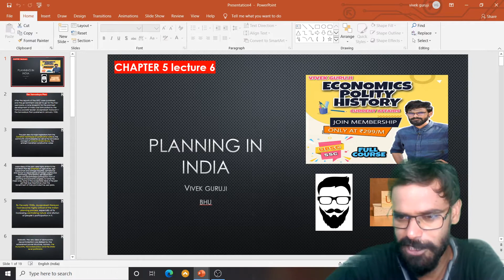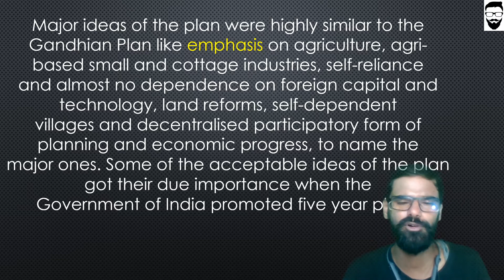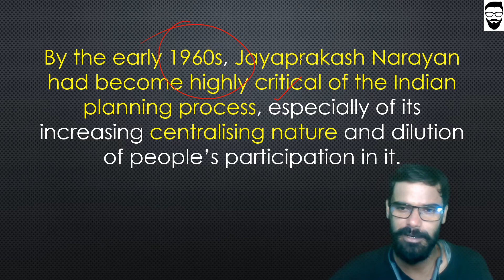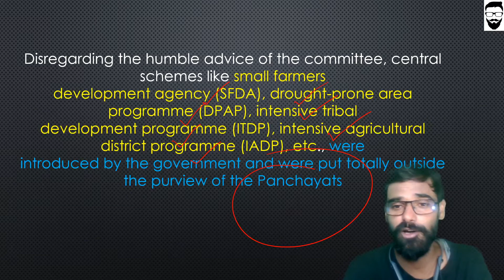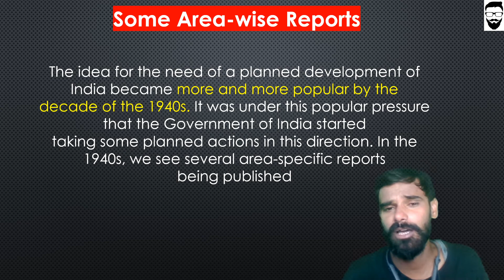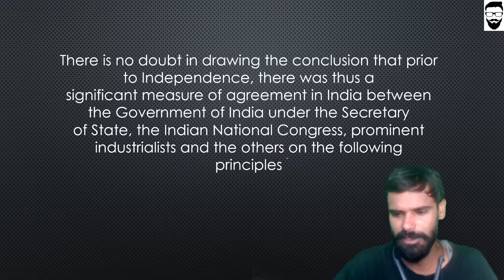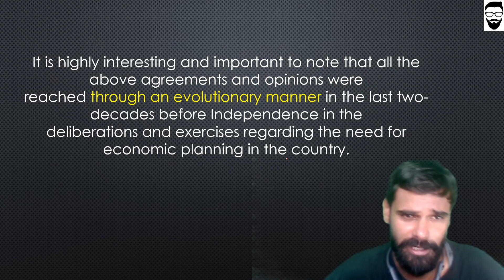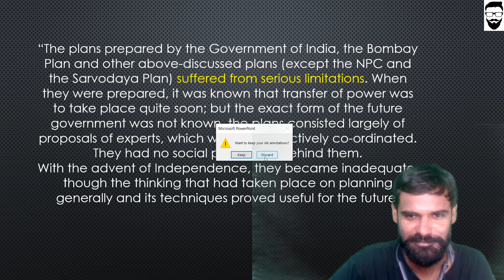Planning In India | Part 6 | Vivek Guruji